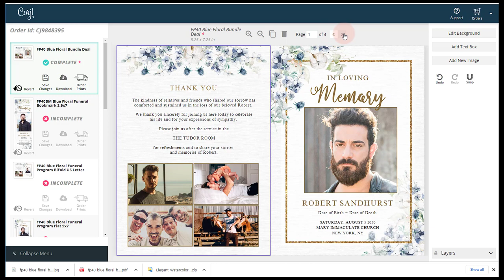How To Duplicate Pages in a Funeral Program Template -Corjl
If you're seeking to add extra pages to your funeral program template, you're in luck! It's easy to do, and we've made it even easier by providing a simple demonstration video above. Just look for the image of one page on top of another above your template, click it, and voila! You'll duplicate everything from the left and right side onto an additional page. Make your funeral program template as unique as your loved one, and check out our easy-to-follow tutorial today!